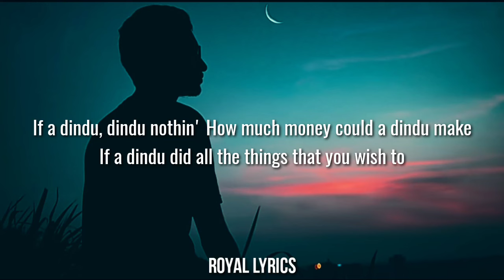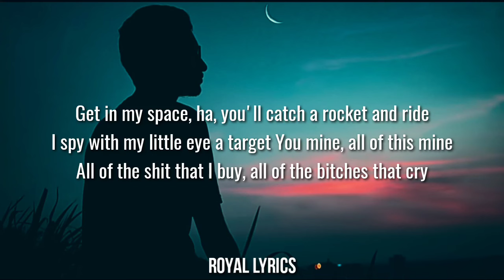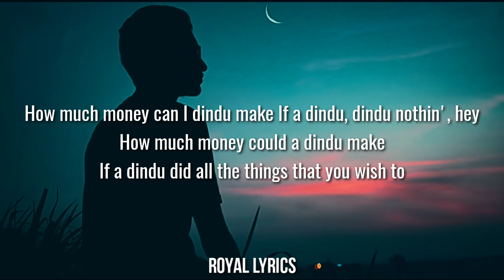Doja Cat - Dindu Nuffin (Lyrics)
Lyrics

[Intro]
How much nothing can a dindu do
If a dindu, dindu nothin'
How much money could a dindu make
If a dindu did all the things that you wish to

[Verse]
I'm a degenerate, smoke all your cannabis
You cannot handle it, wave your appendages
Tweetin' and Instagram - camera flick, bitch you was edited
Swear you'll remember this, swear you'll be camera-less
Fuck taking pictures, what's wrong with the vibe?
Might as well dead this shit, I feel alive
I feel like a part of the life
I feel like I'm starting to die
I feel like I popped in the sky
Get in my space, ha, you'll catch a rocket and ride
I spy with my little eye a target
You mine, all of this mine
All of the shit that I buy, all of the bitches that cry
See 'em from up on the stage, see 'em from up in this cage
See 'em look down on me then I look down on they ways
Mirrorin' you
Look at myself, feelin' it too
Drunker than hell, I'm appearing in twos
Drunker than hell, I'm appearing in yous

[Bridge]
How much nothing could a dindu, do
Sent you muffin like a Goddamn knight
At my bake, he chef, I cook, fuck sellin'
How much, how much money could a dindu make
Shit do, I don't need a band on my wrist
Bitch niggas know about it with a pound to the fist
To the head chief, take it to the head chief
If you're making this bread chief
Take it to the head chief
And I'm up and coming, babe, please say something like
If a dindu, didn't do nothin', nothin', nothin', nothin

[Outro]
Dindu, dindu, ayy
How much money can I dindu make
If I dindu did all the thing that you wish to, hey
If a dindu, dindu nothin', hey